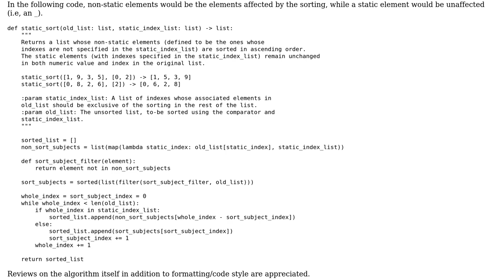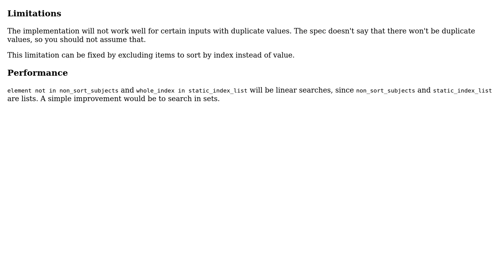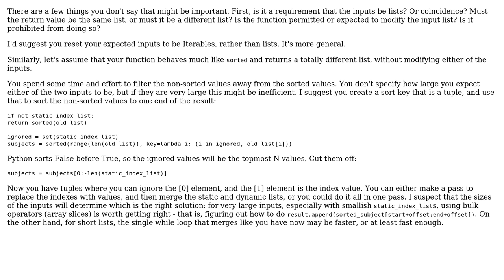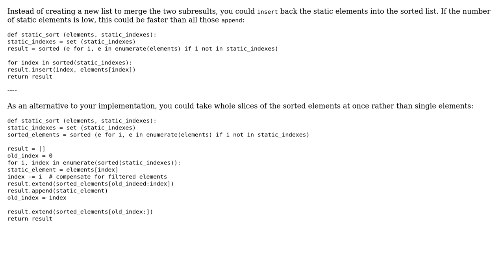Sorting Exclusive of Specified Indexes in List (3 Solutions!!)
Sorting Exclusive of Specified Indexes in List

With thanks & praise to God, and with thanks to the many people who have made this project possible! | Content (except music & images) licensed under CC BY-SA | Music | Images & others | With thanks to user Mario Ishac user janos user aghast user 301_Moved_Permanently and the Stack Exchange Network Trademarks are property of their respective owners. You are responsible for your own actions.